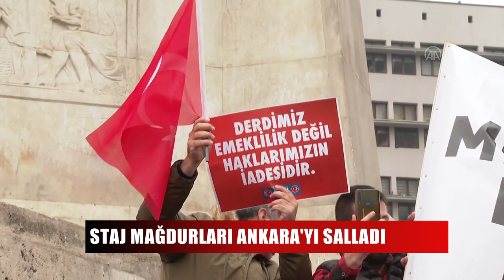Staj Mağdurları Ankara'yı salladı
Staj Sigortası Mağdurları Derneği üyeleri, staj döneminin emeklilik işlemlerinde sigorta başlangıcı sayılması talebiyle basın açıklaması yaptı.